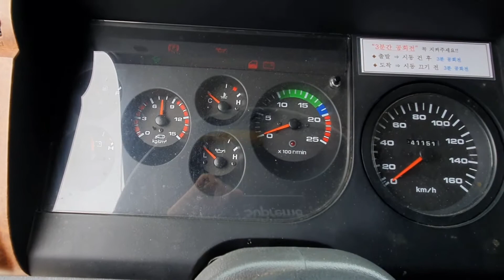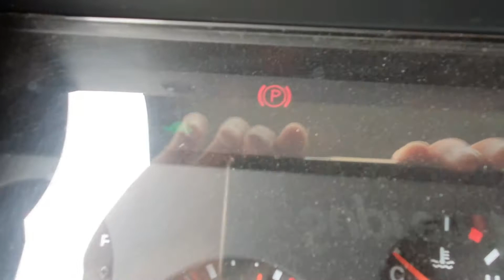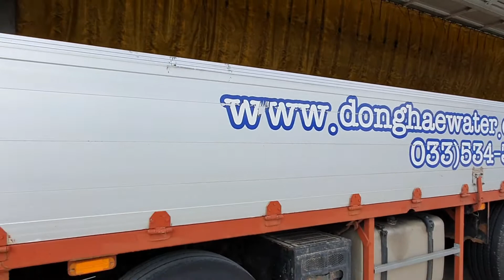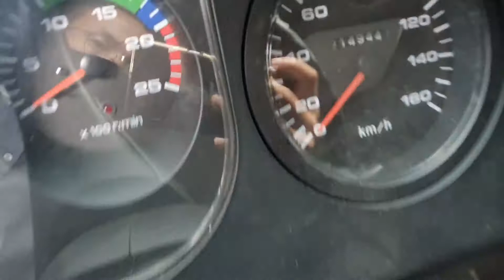윙바디 특A++급 25톤윙바디 특트럭 010 5352 3394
25톤윙바디 2대
2004년식 1040적재함
무사고
차량상태 특A
24만키로/ 21만키로